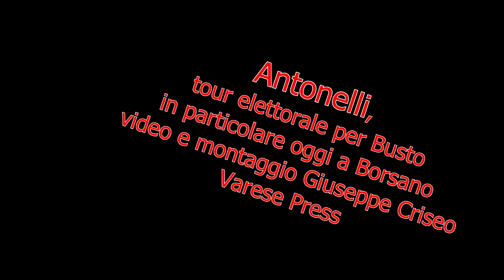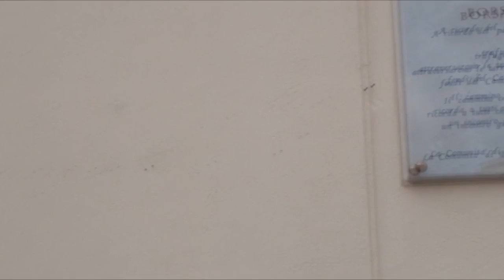Varesepress.info, Antonelli, tour elettorale a Busto